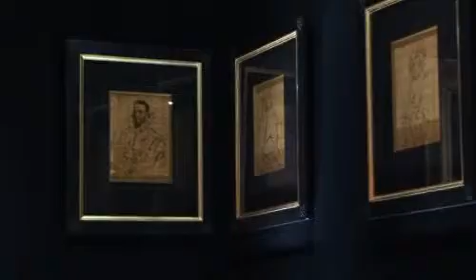Art & Antiques Dealer Focus On... The Titian Gallery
Fine 18th/19th Century British and European oil paintings and watercolours